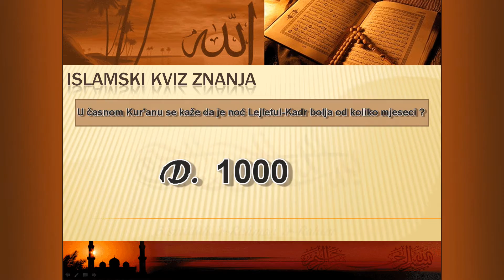BHICNY - Islamski Kviz Znanja - (5)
U časnom Kur'anu se kaže da je noć Lejletul-Kadr vrijednija od koliko mjeseci?
Islamski Kviz Bosansko Hercegovačkog Islamskog Centra New York, emitovan u džematskoj emisiji SELAM na kanalu BATV za Sjevernu Ameriku.